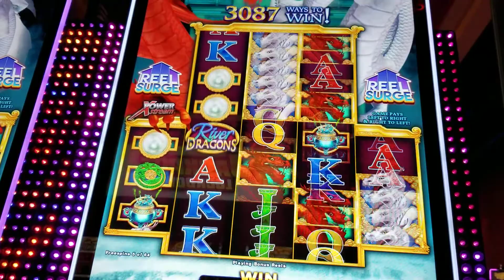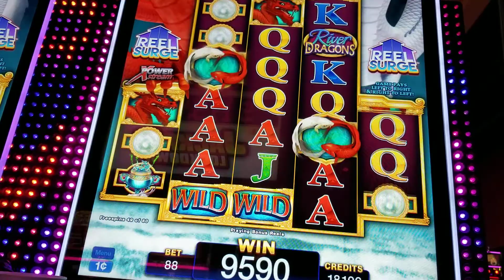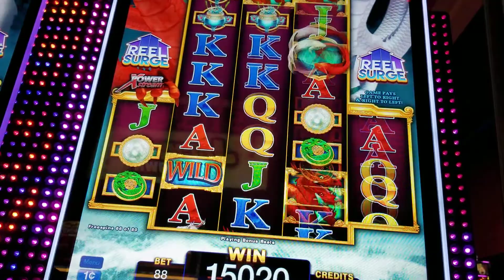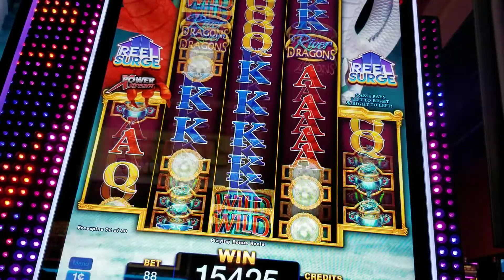River dragons 64 bonus spins mega huge diamond win